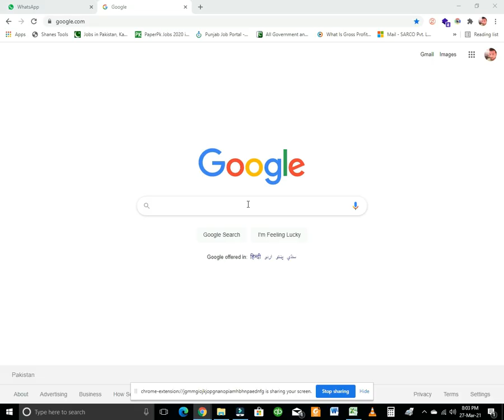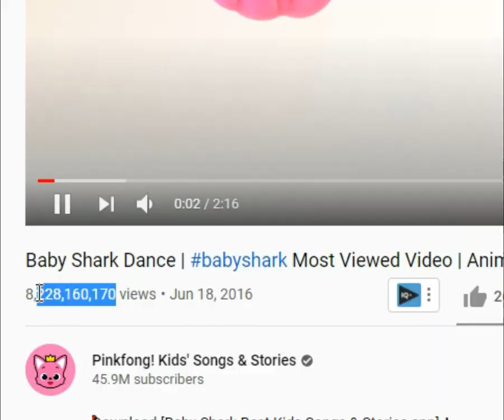Like Dislike Comments Subscribers and Views on Youtube Channel 2020-2021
In this video, I am Gonna Show you Which youtube Video has the Best Views Like Dislike Comments, and also the most subscriber Channel on Youtube